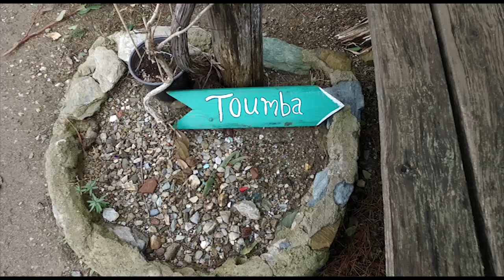ΜΑΝΙΤΑΡΟΣΟΥΠΑ ΣΤΗΝ toumba eco farm ΑΠΟ ΜΑΝΙΤΑΡΟΦΙΛΟΙ ΛΕΣΒΟΥ